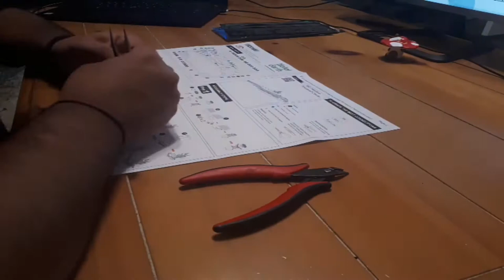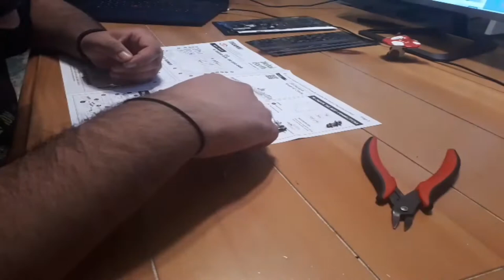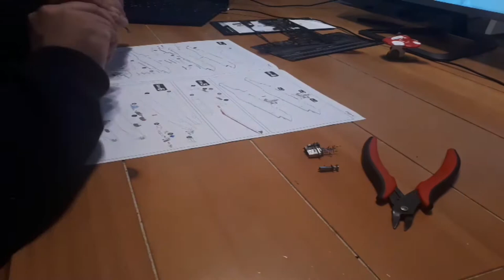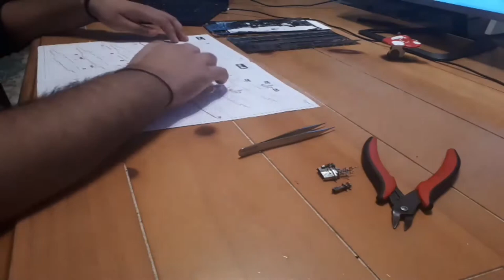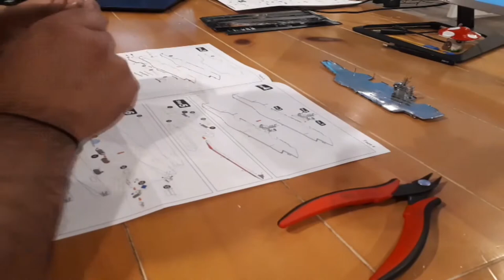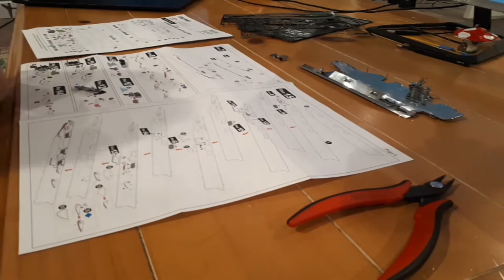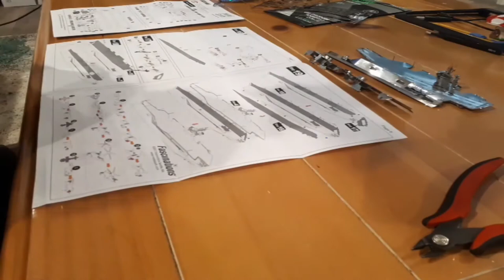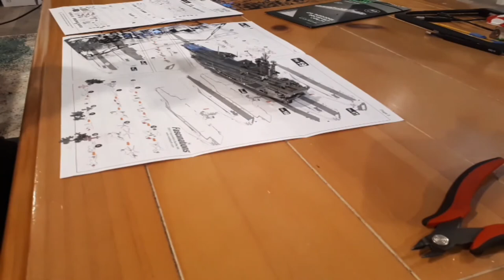Metal Earth USS Theodore Roosevelt